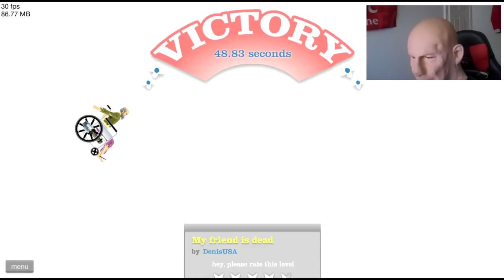HAPPY WHEELS #3 - WOAAAAH AXE TO HEAD!!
Very Cheap Coins Use DRG for a discount

Welcome to derekrantsgaming where i play an old man character that is pretty much a grumpy moaning git, i play FIFA and try to be as original as i can, my russian roulette and deal or no deal pack openings have been a real hit since i started them and thats all down the the amazing support from you guys, the best subscribers in the world, the drgarmy , i just hope we can keep growing together so i can keep bringing more content for you all, thank you all for watching